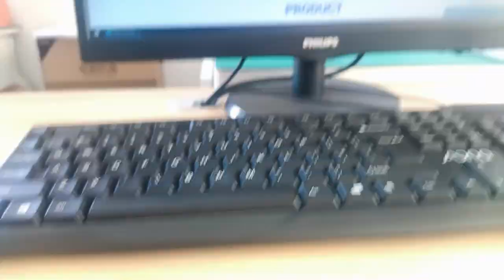74991104402 Compatible ZhuSun Jack